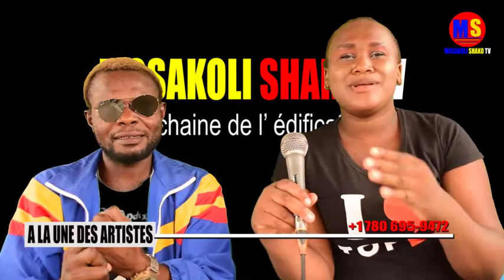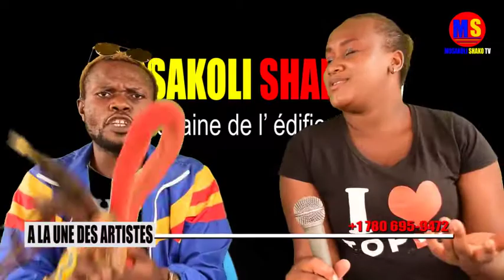ARTISTE COMEDIEN ZIMBABWE ABOYI KOZONGISA BA KISI AZWAKI EPAYI YA PROPHETE NAMWANA + MUYOMBE GAUCHE